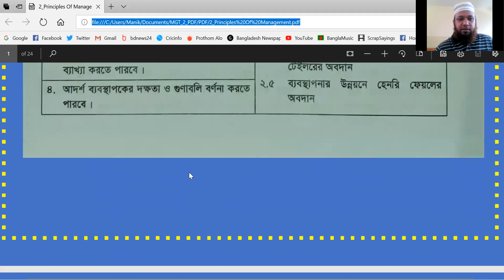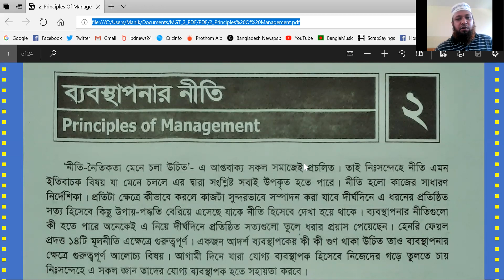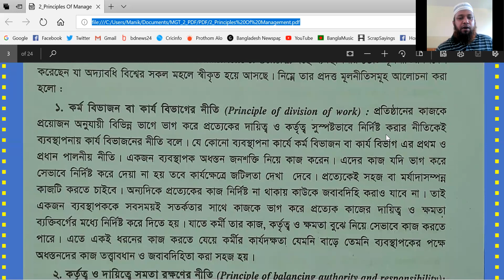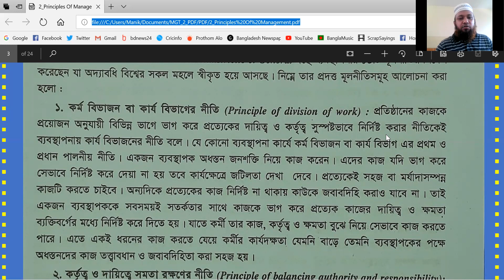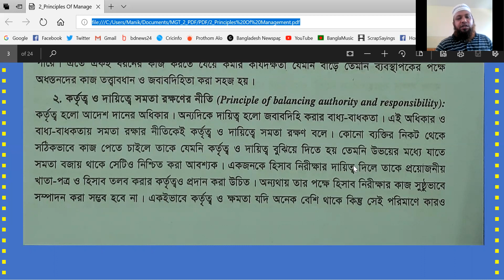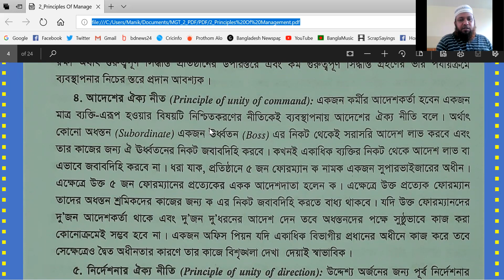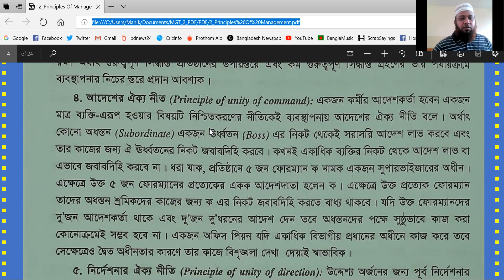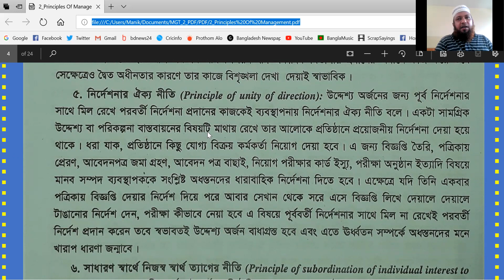30 May 2021